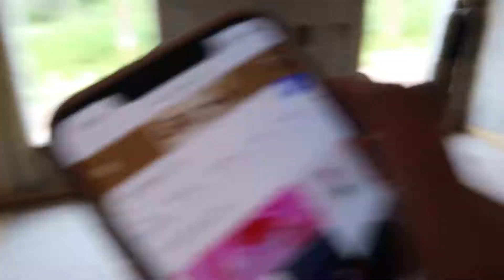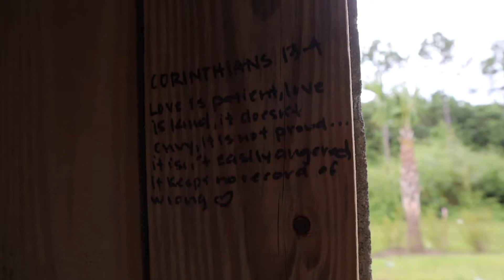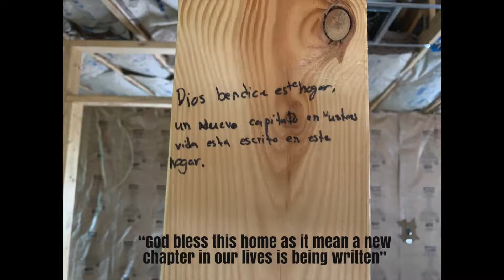We're Back! House Update! Why We've Been Gone? l Kei and Omar